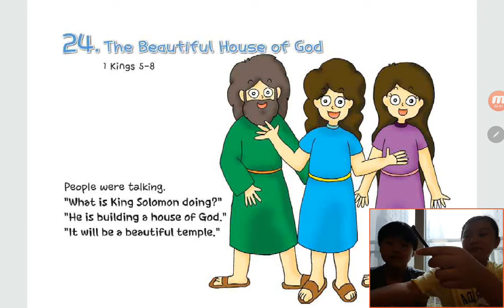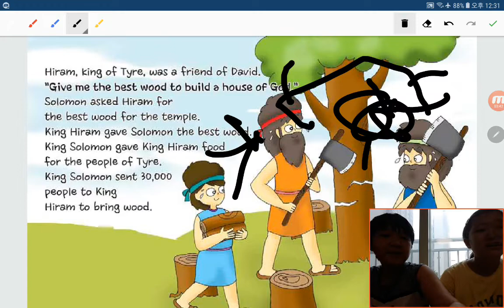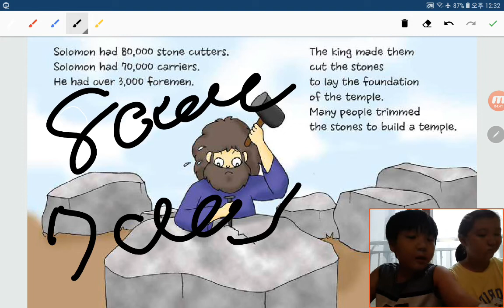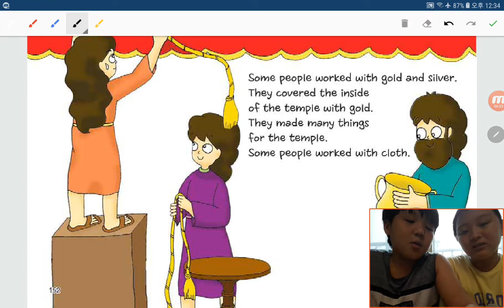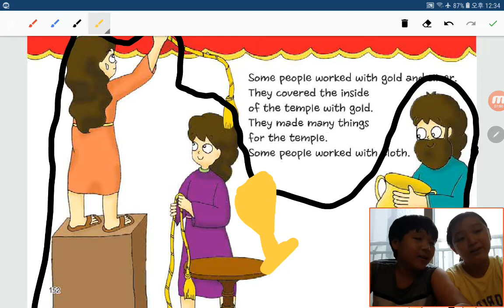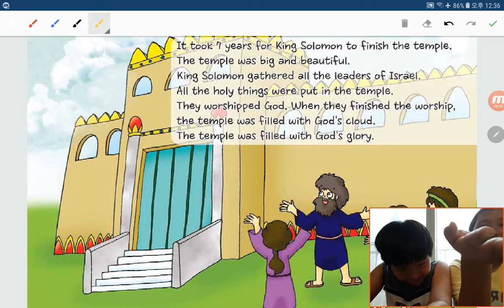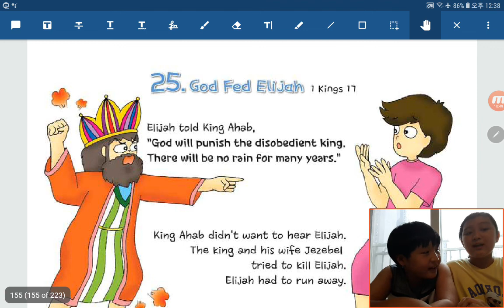‹TBP Kids› 원더풀스토리：15 The beautiful house of God in 1 Kings 5